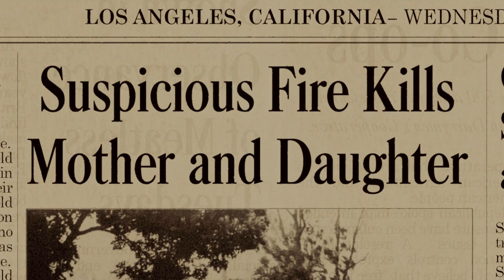Velvet Buzzsaw 2019